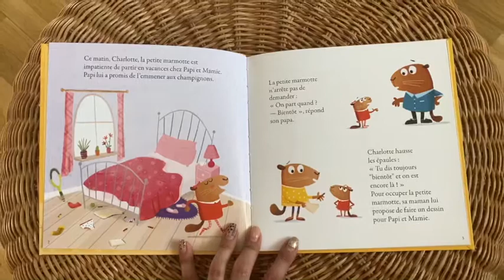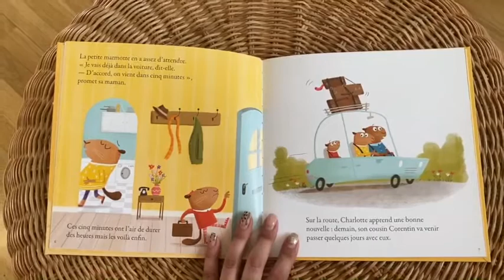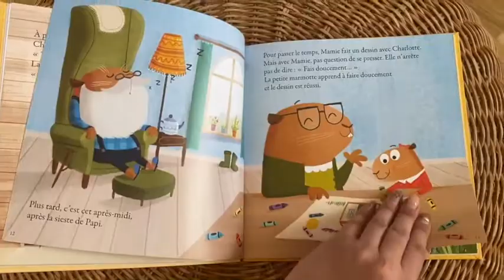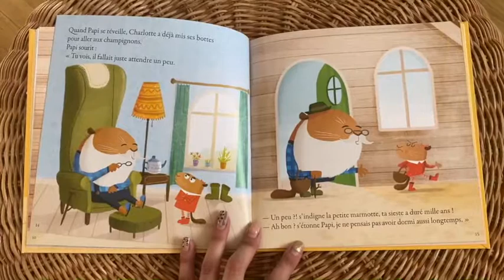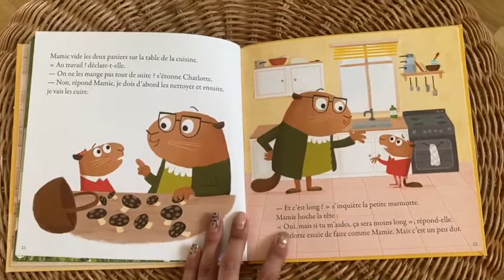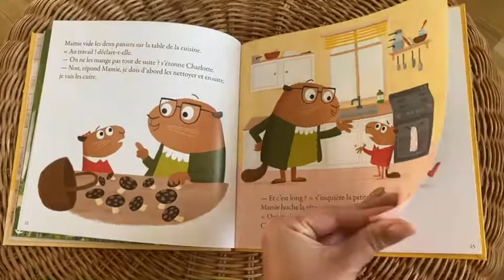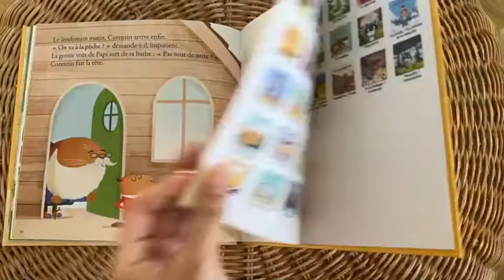Charlotte la marmotte a la bougeotte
Ce matin, la famille marmotte part en vacances chez Papi et Ami, et Charlotte s'impatiente : "On est bientôt arrivés ?"
Une fois chez ses grands-parents, Charlotte doit encore attendre avant d'aller cueillir les champignons, alors elle n'est pas contente du tout. Mais petit à petit, la petite marmotte va comprendre que c'est aussi agréable de prendre son temps...